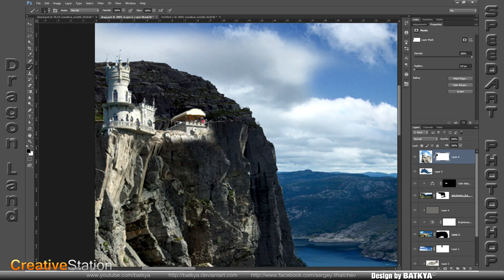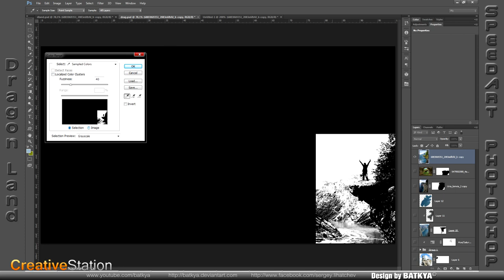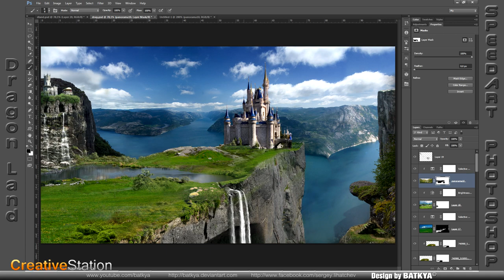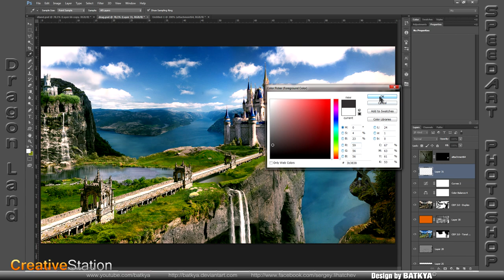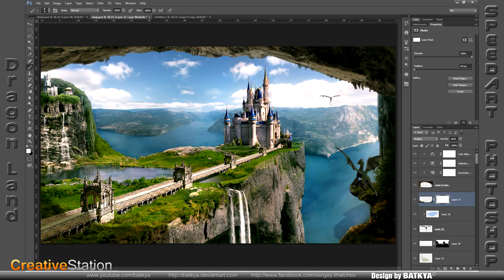Dragon Land - Speed art ( Photoshop ) | CreativeStation Exclusive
Hi everyone, most of you probably already watched this video earlier.

CreativeStation Team.

Note:
Send us your video with our video logo before your video starts and after it ends. Use wetransfer.com to send us your videos, please add link to your video on your channel and to final image in your message and send it After your video appears on our channel, please add us to your Sub Box and let everyone in your social networks know that you became a member of CreativeStation.

RU:
Это видео создано: Сергей Лихачев